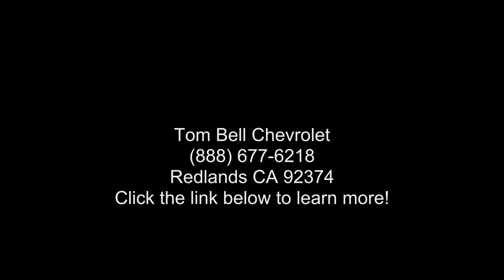2022 Chevrolet Silverado 1500 LT - Tom Bell Chevrolet - R...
New 2022 Chevrolet Silverado 1500 LT, red hot exterior, jet black interior, 4, 2.7l, 8-speed automatic, 4wd, 4 doors, 0 miles, Stock N220243, VIN: 1GCPYJEK9NZ176247,